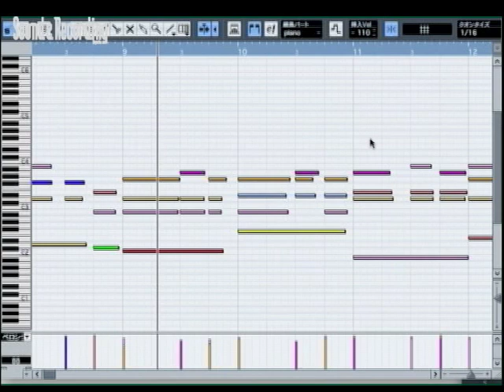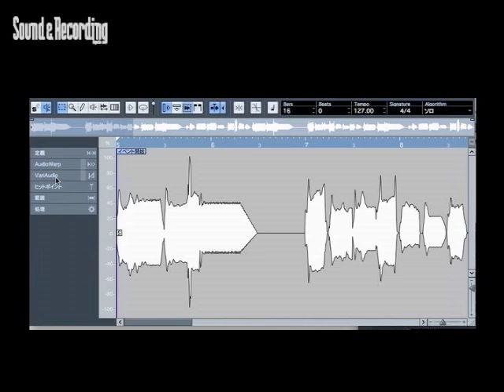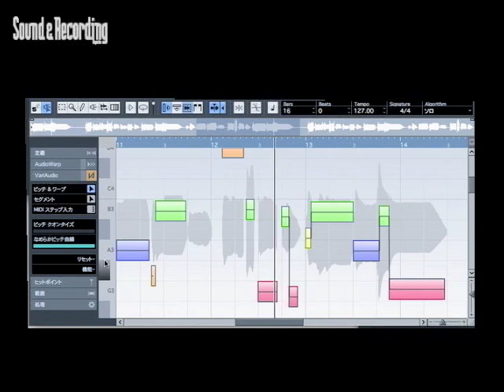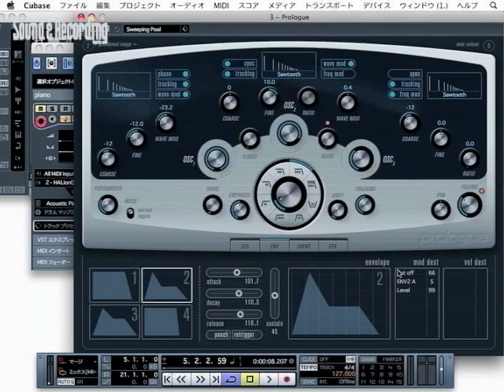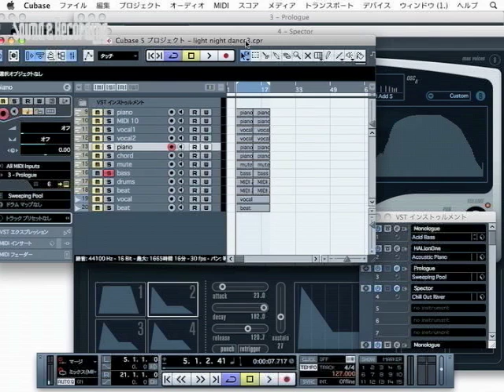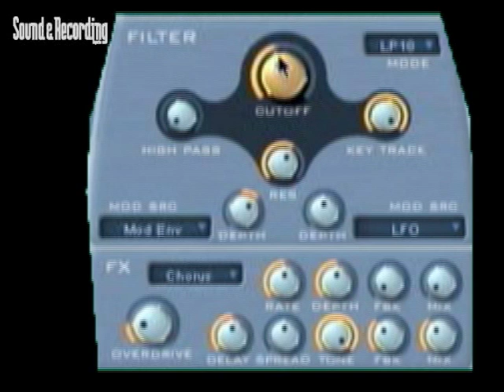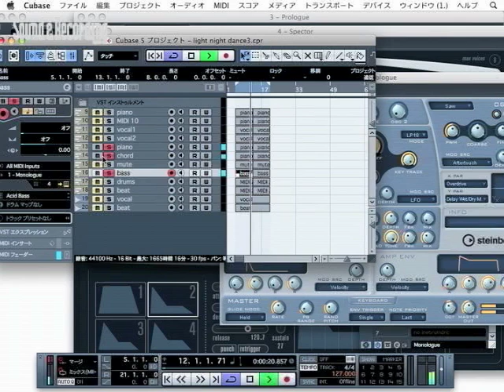サンレコCubase 5 feat.DE DE MOUSE 前編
エレクトロニック・ミュージックを作るならCubase 5！
ということで、サウンド＆レコーディング・マガジン2009年６月号のCubase 5特集に連動した特別映像を公開。
登場していただくのはCubase VST時代からのユーザー、DE DE MOUSE（デデマウス）。ポップなエレクトロ・サウンドに、不可思議な声ネタを織り交ぜ、ドリーミーな世界を構築する注目のアーティストだ。彼がCubase 5でどのようにトラックを作っていくのかその模様をお楽しみください。